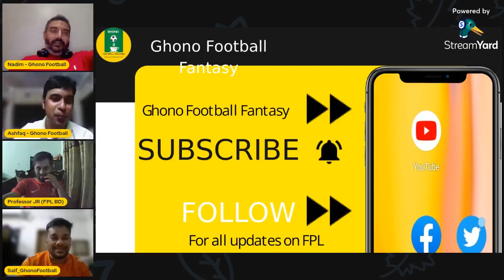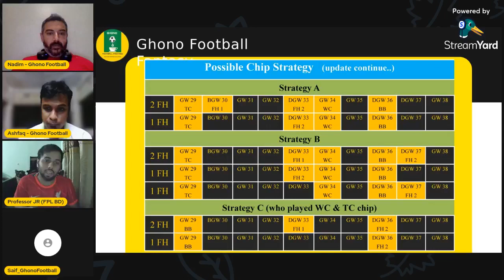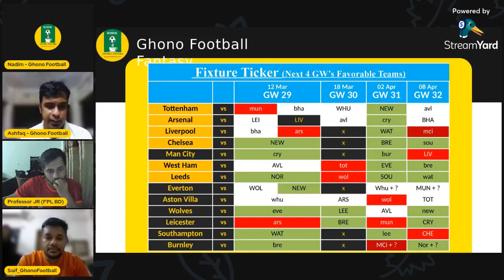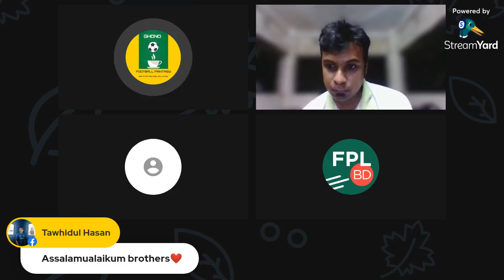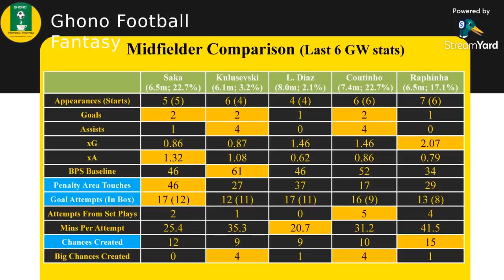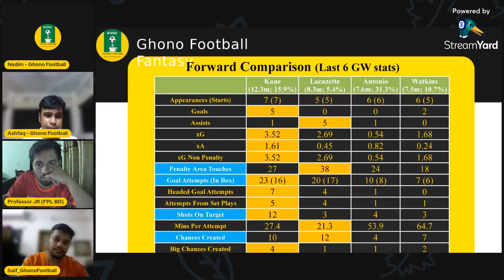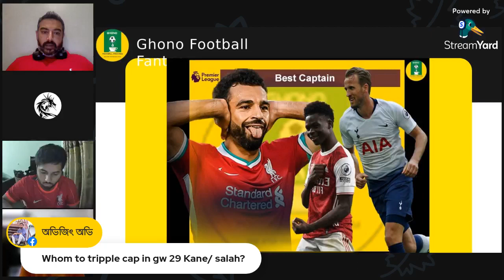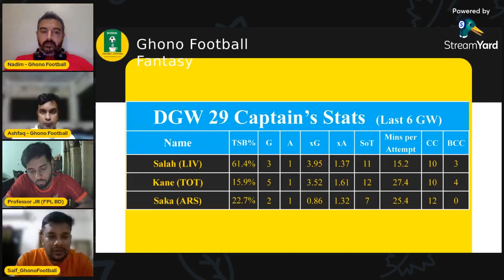Footalochona - The FPL Ghono Show - DGW 29 - Fantasy Premier League - 2021/22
With Double Gameweek continuing and keeping us occupied, let us also look ahead beyond GW 31. Of course we discuss GW 29 in details and see which players are under serious consideration for transfers but also worthy of a Captaincy next GW. Come join us. We are sure you will have fun.